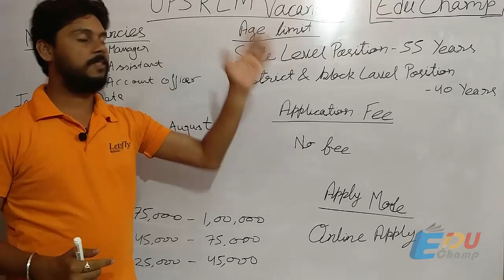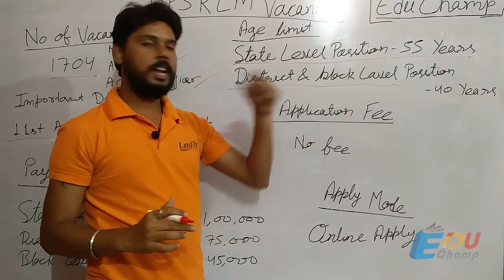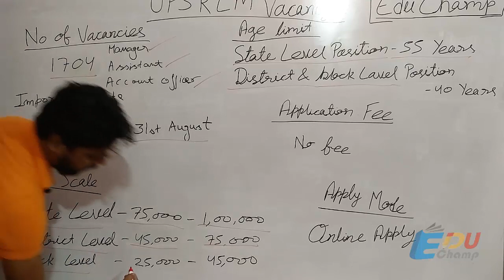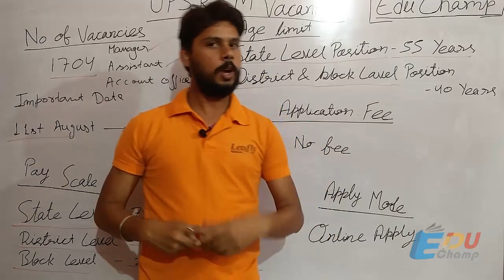UPSRLM Recruitment 2018 Apply Online For Technician Assistant/Manager